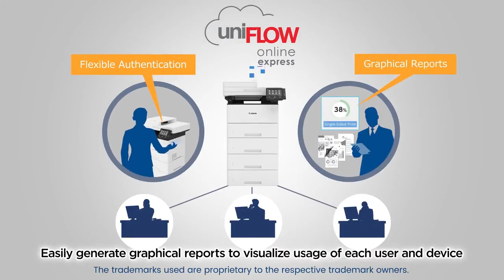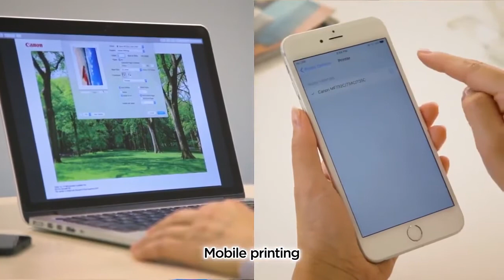Canon imageRUNNNER 1643i | A4 Multi-function Printer | Office Small Laser Printer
Introducing a compact A4 mono multifunction device with fast scanning capabilities and advanced mobile connectivity. Reliable and versatile, the Canon iR1643 series offers a wide range of functions tailored to suit the demands of busy workgroups.

- A4 Monochrome
- Print speed of up to 43 pages per minute

About Us:
We're an Authorised Distributor in Malaysia for Canon Wide Format Printer (TDS) & Canon Platinum Partner for the full range of Canon products e.g. Copier, Large Format Printer, Document Scanner, Production Copier &, etc. Besides, we also provide Rental Scheme and Maintenance Contract for Copier & Large Format Printer as well.